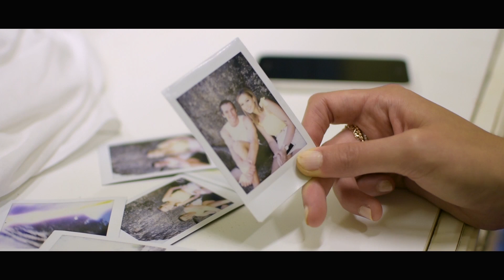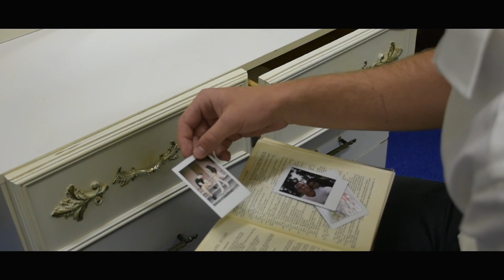Shakespearean Tragedy - original song | Tiana Smerdon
Hi everyone! Welcome to my music channel! "Shakespearean Tragedy" is my first ever original song. Please let me know what you think.
- Tiana ♡

Produced by: Dan Coates
Actors: Jack Mitsch & Bridgette Baker